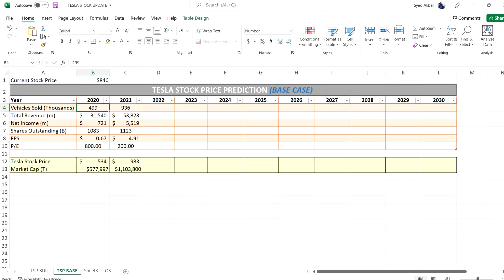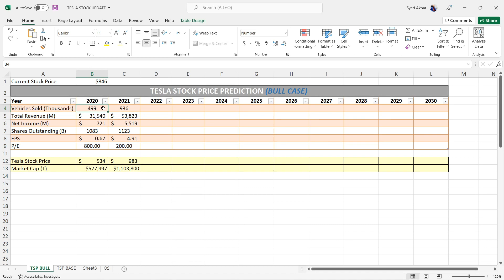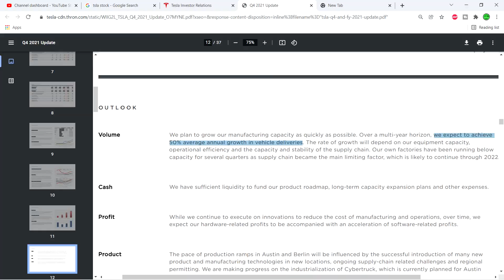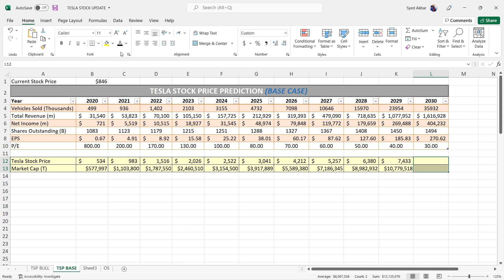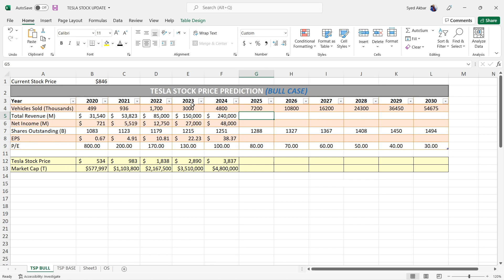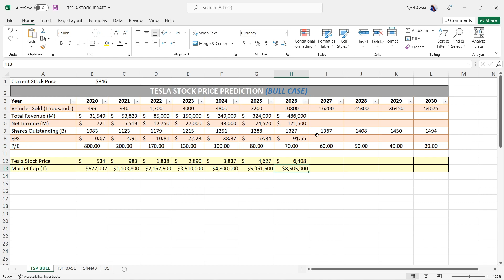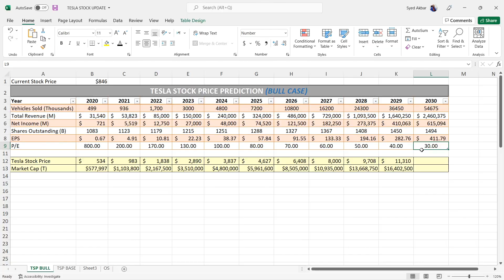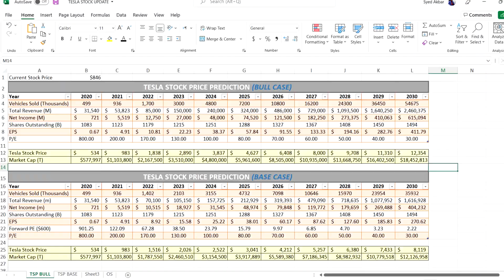Tesla 2030 Stock Price UPDATE (Tesla Stock Price Prediction Updated)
Tesla has beaten earnings in the recent earnings report (Q4 2021). Although it was expected, what was not expected was the stock price to drop 12%. So knowing all that, you gotta be asking the questions; is Tesla still a great investment? Will Tesla 5x, 10x, 20x from now till 2030? Is Tesla stock still even worth buying now? Is it a good time to start a position? And what price will it be in 10 years from now?

In this video, I update my forecast for Tesla from the first video (which you can watch here)
Not only was there a update all information, a new method of finding the revenues and profits based ONLY on vehicles sold was added. This way we can have a strong base on how the revenues and profits will be generated. Other detailed information has been added for more of a accurate prediction which is all mentioned in the video.

NOTE AGAIN: This prediction is SOLEY based on vehicles sold!

00:00 Intro
1:35 Tesla Stock Price Prediction BASE Case
13:20 Tesla Stock Price Prediction BULL Case
20:06 Tesla Interesting Information; 70% YOY, New Gigafactory, New Models & Products, Tesla Bot
23:39 Outro